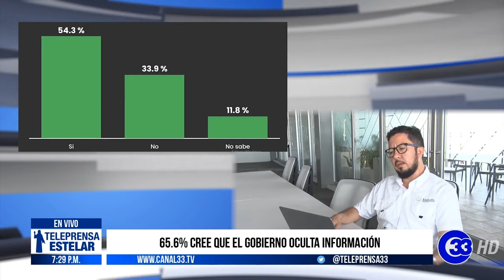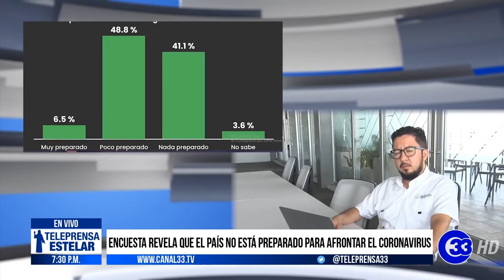Teleprensa33 | Encuesta destaca que gobierno informa adecuadamente sobre Coronavirus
La agencia de investigación digital "Analystic" presentó una encuesta de percepción sobre emergencia por Coronavirus.

De acuerdo con algunos de los datos que revela el estudio, la población considera que el gobierno esta informando adecuadamente a la ciudadanía.